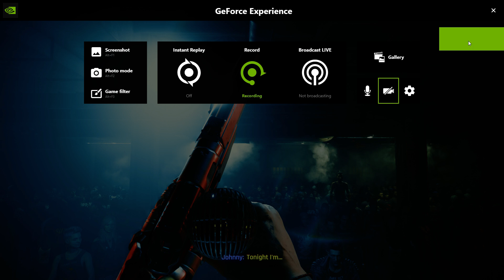CYBERPUNK 2077 GAME PLAY!!! PC HIGH SETTINGS!!!